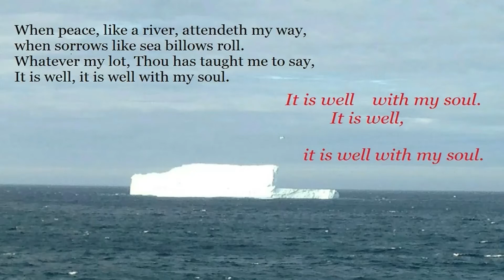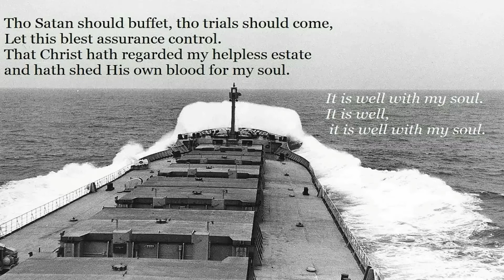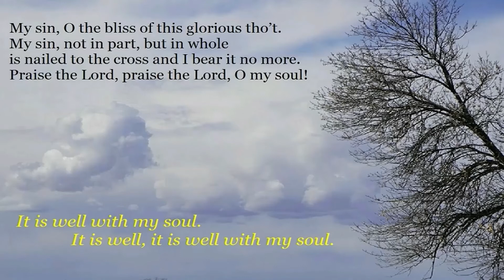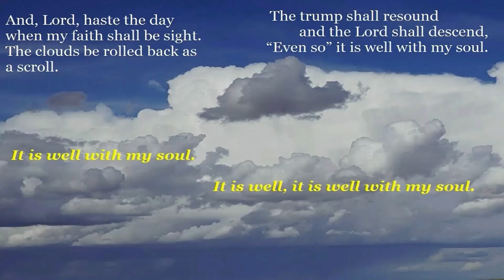It is Well with My Soul